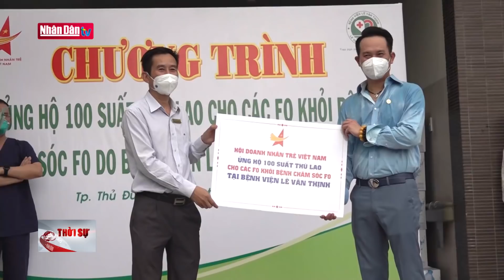Tin Covid-19 cuối ngày 28-8-2021: Hà Nội xét nghiệm diện rộng để đánh giá nguy cơ lây nhiễm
Tin Covid-19 cuối ngày 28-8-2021: Hà Nội xét nghiệm diện rộng để đánh giá nguy cơ lây nhiễm | Truyền Hình Nhân Dân
1. Dự Báo Thời Tiết Hôm Nay